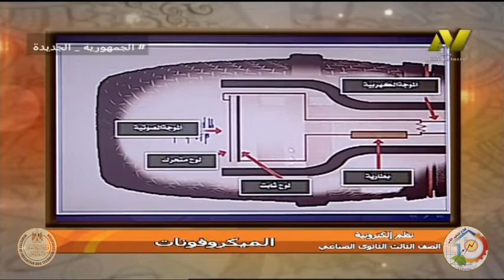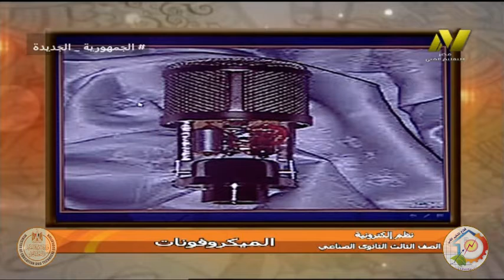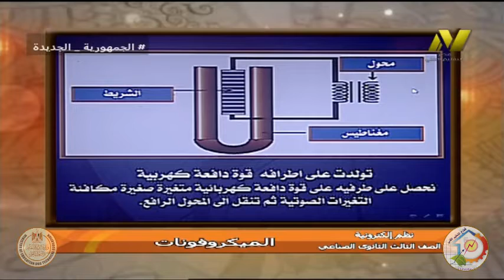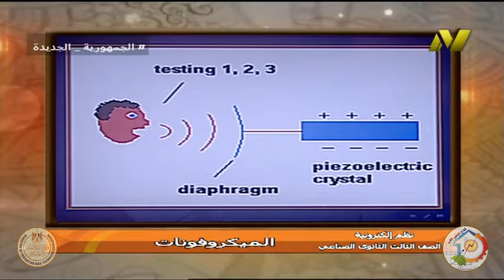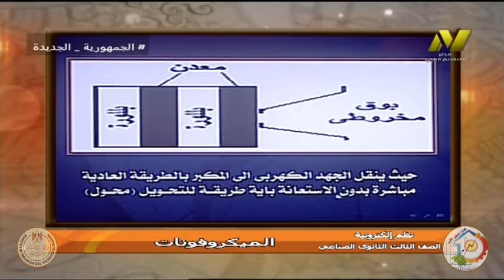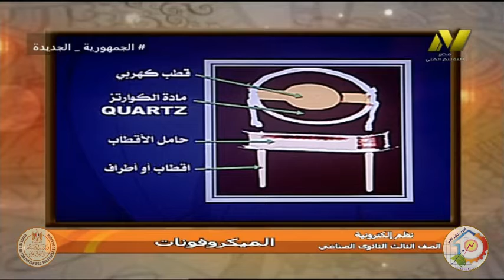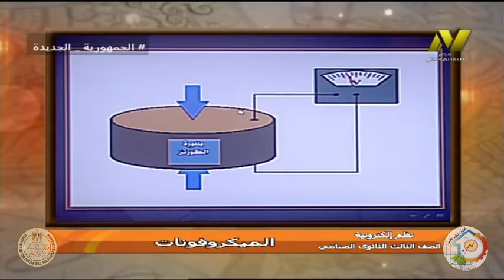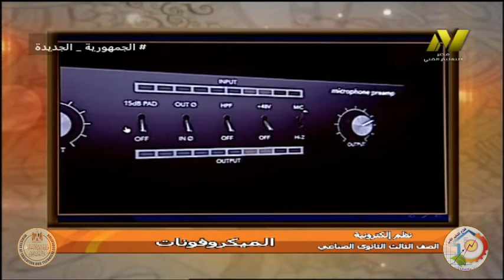الصف الثالث صناعي - الكترونيات - نظم اليكترونيه - الميكروفونات - ا سلامه مسلم